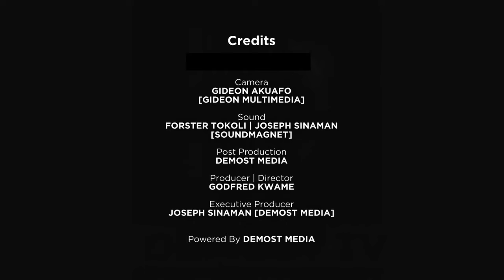EP5 SO1 OF MOTIVATIONAL MORNING WITH APOSTLE KORLETEY SOGBODJOR